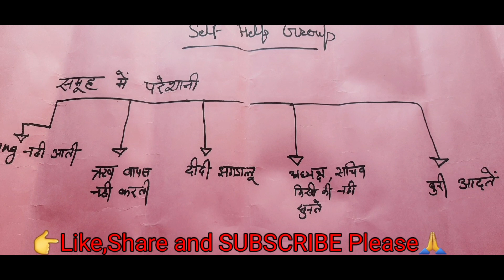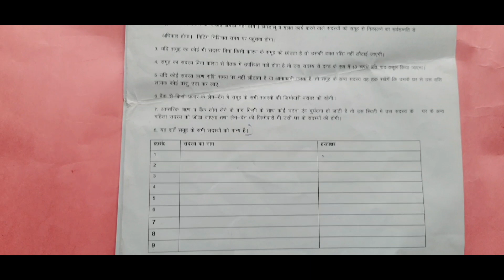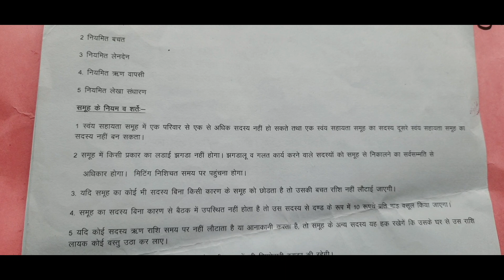Samuh me kisi didi se preshan he to kya kre l समूह में किसी दीदी से परेशान है तो क्या करें l Ishwar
Samooh me kisi didi se preshan he to kya kre l समूह में किसी दीदी से परेशान है तो क्या करें l

स्वयं सहायता समूह तो बना लिया लेकिन समूह में कुछ ऐसी दीदी हैं जो मीटिंग ही नहीं आती, कुछ ऐसी दीदी है जो जरूरत के समय समूह से ऋण तो ले लिया परन्तु वापिस ही नही करती, कुछ ऐसी भी हैं जो समूह में सिर्फ झगड़े करती हैं अगर ऐसी परेशानी है आप क्या कर सकते हैं।।।।